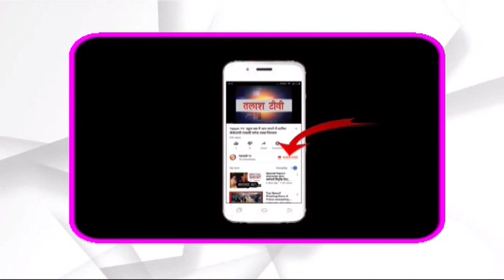नावा बाजार । पलामू । मनरेगा मजदूरो के लिए रोजगार सेवकों को उपलब्ध कराई गई निजी खर्च से मास्क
नावा बाजार प्रखंड कार्यक्रम पदाधिकारी आनंद कुमार ने  अपने निजी खर्च से क्षेत्र के सभी  रोजगार सेवको को मनरेगा योजना में काम कर रहे मजदूरों के बीच कार्यस्थल पर मास्क और साबुन उपलब्ध कराया गया। आनंद कुमार ने बताया कि लाँकडाउन मे मनरेगा मजदूर काम के अभाव में प्रभावित थे। जिससे मजदूरो की स्थिति और गंभीर बनते जा रही थी। सरकार ने मजदूरों की स्थिति को गंभीरता से लेते हुए सोशल डिस्टेंस के तहत अपने गांव-घर में मनरेगा योजना के तहत कार्य शुरू कराने की अनुमति दी। अनुमति मिलते ही नावाबाजार प्रखंड क्षेत्र में कुल 95 सिंचाई कूप निर्माण मे कार्य जारी कर दिया गया है। सभी सिंचाई कूप प्रगति पर है। और लक्ष्य है कि बरसात से पहले सभी सिंचाई कूप निर्माण को फाइनल कर दिया जाएगा। आनंद कुमार ने कार्य प्रगति को लेकर सिंजो व इटको ग्राम में कूप निर्माण का भी कार्य स्थलीय जांच किया, और मनरेगा मजदूरों को कोरोना वायरस संक्रमित महामारी को लेकर विस्तार पूर्वक जानकारी देते हुए सोशल डिस्टेंस का हर हाल में पालन करने की बात मजदूरों को बताई गई।
Talash TV
Latest News
Breaking News
Current News
garhwa news
palamu news
latehar news